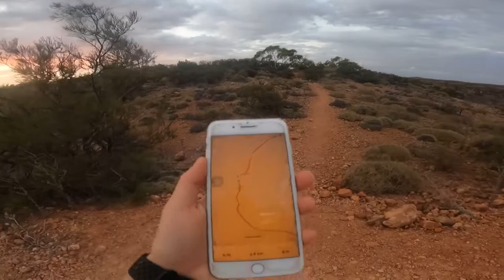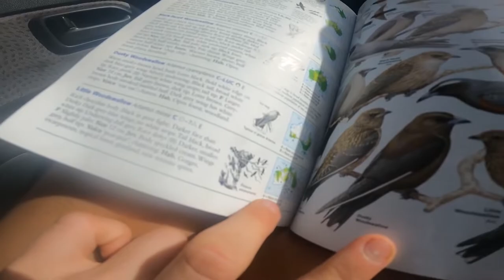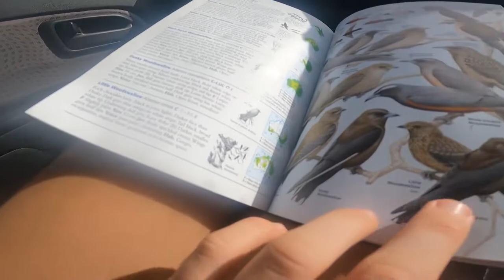The BEST HIKING TRAIL - CHARLES KNIFE | The Exmouth Lifestyle Ep. 37.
Join Georgia Bennett and her partner Jamie for another awesome adventure.

This time they spend their day hiking one of the best hiking trails in Exmouth, plus more, enjoy - EP 37. What a ripper of a day it was!